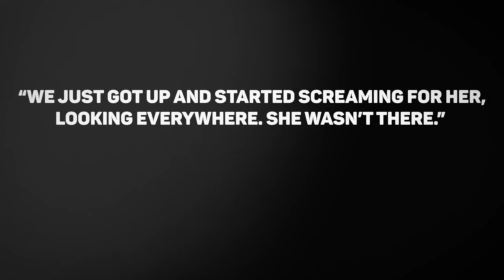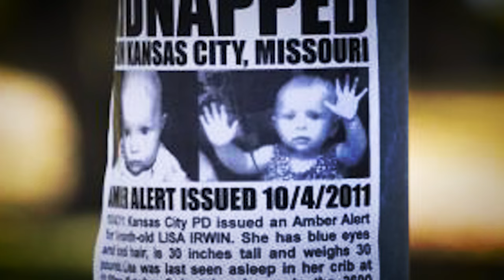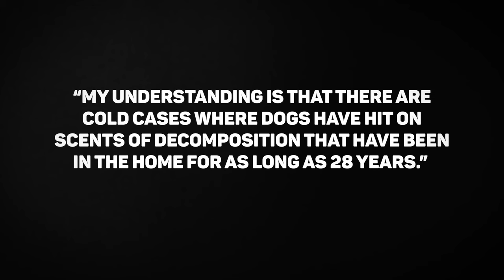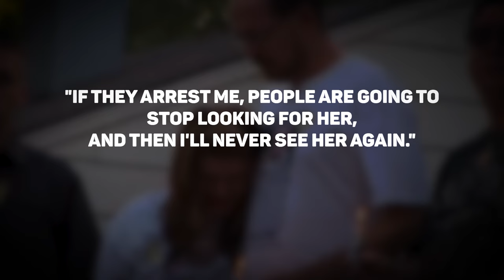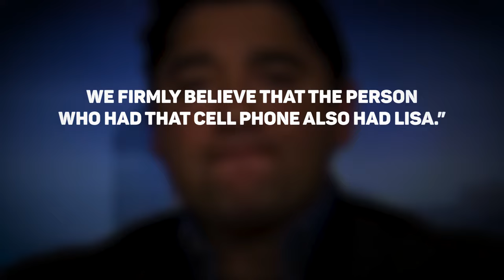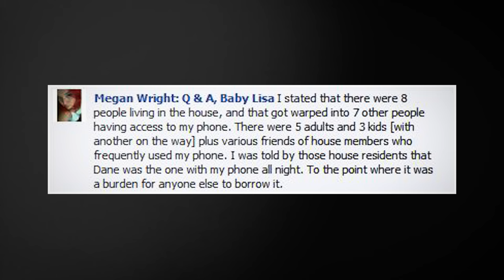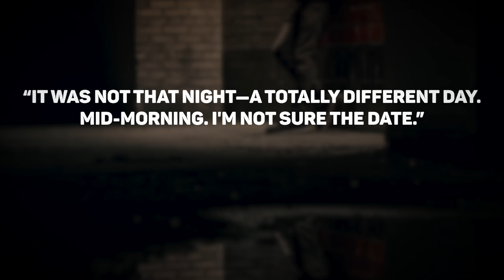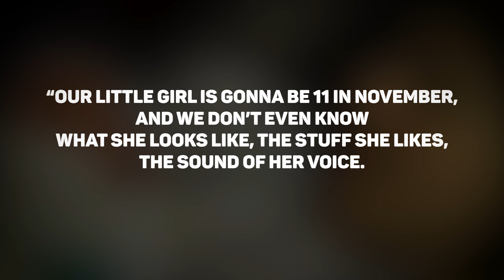The Outrageous Kidnapping of Baby Lisa - Full Documentary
Subtitle: András Borsi

The Kidnapping of Baby Lisa

10-month-old Lisa Irwin was kidnapped from her crib in the early hours of October 4, 2011, and her disappearance gained nationwide attention in the US.
Local authorities in Kansas City and the FBI made huge efforts to find the little girl, but nothing related to her was found. However, as witnesses came forward, many strange events started to unfold about that night.
Two neighbors, for example, saw a man carrying a baby close to the family’s house, and then a large fire occurred in a nearby parking lot. Later, a similar-looking man was captured on CCTV walking next to a gas station, and finally, another witness reported a mysterious figure also carrying a baby in the vicinity of the interstate highway.

Chapters

0:00 - Intro
1:00 - The Happy Baby
5:26 - The Scent in the Bedroom
9:27 - The Man in the White T-Shirt
18:19 - Never Ending Hope
20:04 - Outro